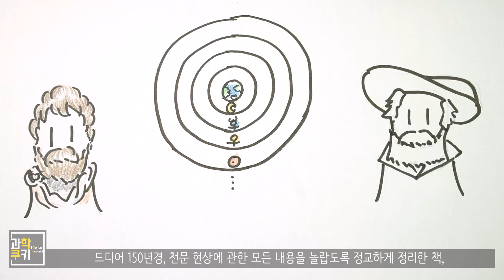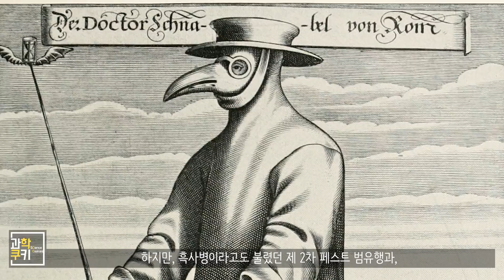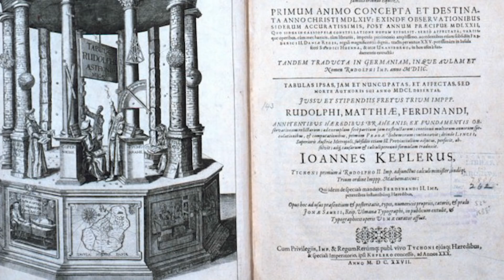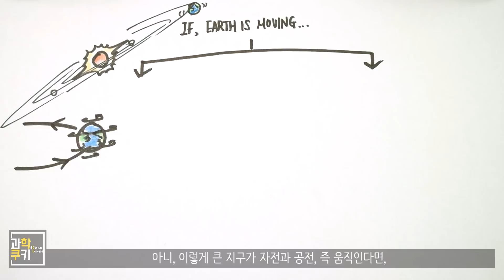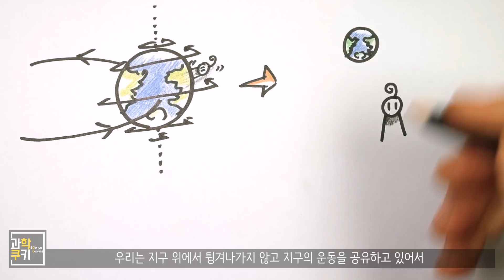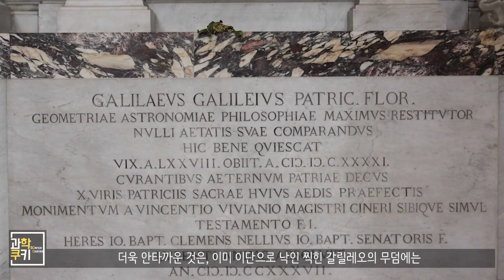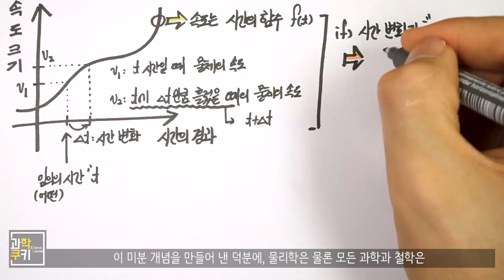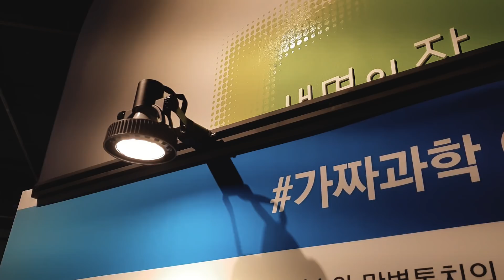대체 하늘의 별들은 어떻게 움직이는걸까? - 고전역학 Part 2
매일 매일 보고 있지만, 사실 너무 당연하게 생각해서 별로 궁금해하지 않았던 대상,
하늘의 별들은, 어떻게 움직이고 있는걸까? 에 관한 의문은
사실, 지구가 멈춰있는, 세계의 중심이라고 생각했던 고대인들에게는
아주 커다란 의문일 수 있는 자연현상입니다.

우리는 너무나 익숙히, 명백하게 그 이유를 알고 있지만
과연, 지구가 우주의 중심이라고 생각했던 고대인들이, 현대의 생각과 같은 발상을 떠올리는 일이 쉬웠을까요?
여러분들은 어떻게 생각하시나요?

오늘은 바로! 그 불변의 진리로 받아들여졌던 '천동설'에 도전장을 내민 과학자, 코페르니쿠스를 시작으로 하는 역사 이야기인,
천체의 운동에 관한 역사 이야기를 과학쿠키와 함께 들여다보도록 하겠습니다!

molisatokech 님, . 님, 때구니 님, 최인규 님, 엄정배 님, 유영웅 님, 서준형 님

여러분의 소중한 후원 감사드립니다!

Shooting Info

Under Cover
Destination Unknown
Cast of Pods
Morning Stroll
National Experss
Boardroom Theme